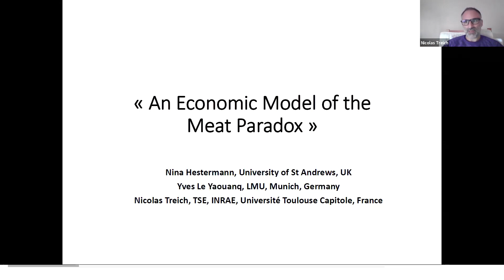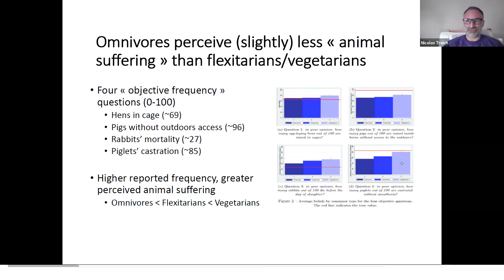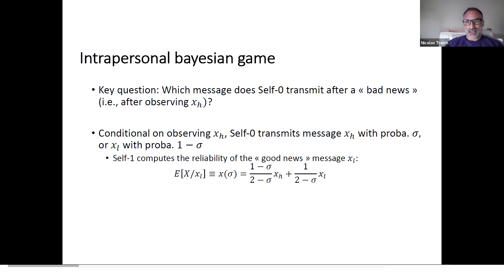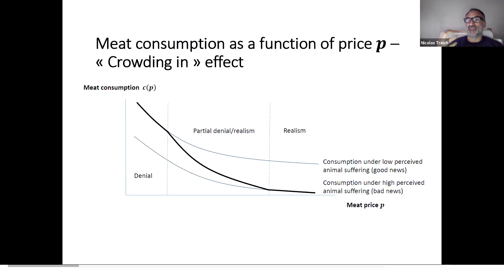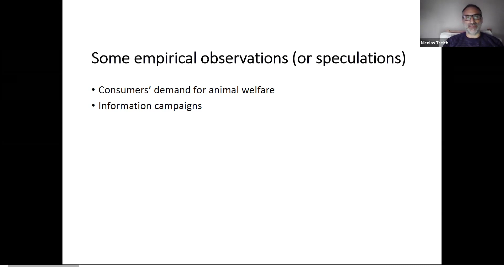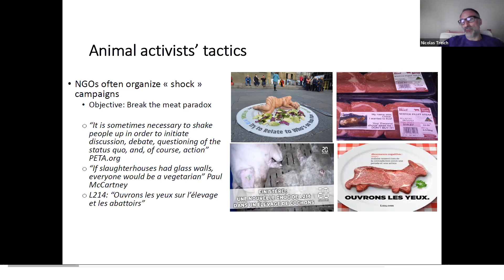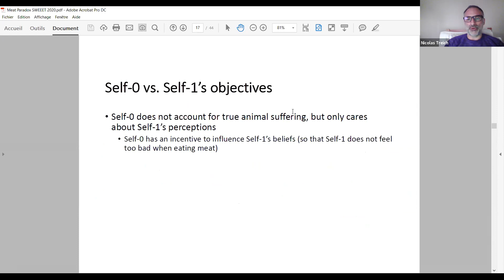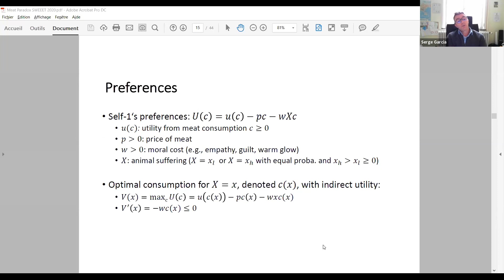2020 October 13th - Nicolas Treich - "An economic model of the meat paradox" - October 13th, 2020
2020 - October 13th  - Nicolas Treich - "An economic model of the meat paradox"

Nicolas Treich (Toulouse School of Economics, INRAE, Université Toulouse Capitole)
“An economic model of the meat paradox”
How can individuals care about animals and, at the same time, eat meat? We design a survey study to explore this "meat paradox". Survey participants (N = 3054) underestimate farm animal suffering, and underestimate it more (i.e., are less realistic) when they eat more meat. Building on the literature on cognitive dissonance, we develop a model in which individuals form self-serving beliefs in order to reduce the moral guilt associated with meat consumption. The model characterizes how individuals' beliefs about animal welfare and their attitude towards information are affected by the economic environment (e.g., price of meat, salience of animal welfare), and by individuals' preferences (e.g., taste for meat, moral cost of guilt). Several empirical observations are consistent with our model.